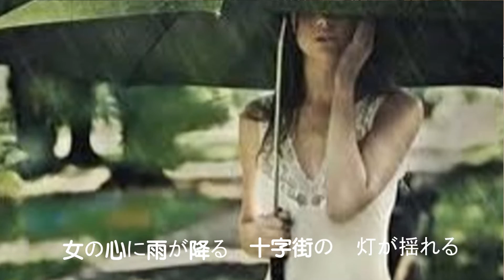女 こころ 雨 オリジナル歌手 ♪アローナイツ カバ－アメキリ 歌詞付き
女 こころ 雨   アローナイツ

作詞：雨宮英子
作曲：望月吾郎